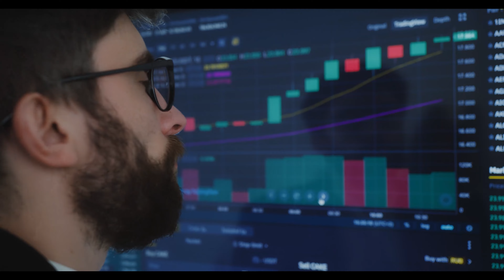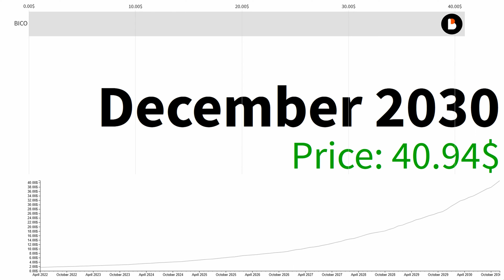Biconomy BICO Will Cost $40! BULLISH NOW!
Biconomy BICO Will Cost $40! BULLISH NOW! / forecast for 2022, 2023, 2024, 2025, 2030. Biconomy latest update in 2022! SHOULD YOU BUY??

In this video I walk through Biconomy BICO Will Cost $40! BULLISH NOW! and Technical Analysis. Crypto biconomy is Next-Gen Multichain Relayer Protocol. Plug & Play APIs BUILT BY DEVELOPERS, FOR DEVELOPERS. Biconomy BICO Will Cost $40! BULLISH NOW! Longterm Price Prediction is 40.94$ what is the likelihood of this happening? Biconomy BICO Will Cost $40! BULLISH NOW! is an interesting but Before investing biconomy token, please watch this video to the end.

"Gas Tank Deposits: Gas Tank enables dApp owners to fill in gas into their dApp's gas tank. This offers a systematic approach for dApps to monitor how much gas fee their users are consuming and can fill in their gas tanks accordingly. " biconomy io